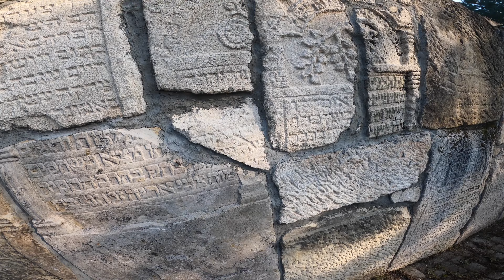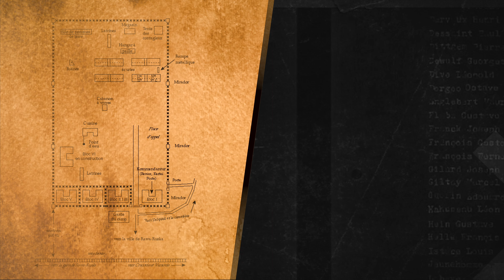Stalag 325/Шталаг 325. Нацистський табір смерті. Рава-Руська.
Веломандрівка до нацистського табору смерті Stalag-325. Як це було? Моторошне місце з моторошною історією. Після концтабору тут був 310 механізований полк, який був розформований в 2003 році.

Локація Stalag 325:
50°13'32.1"N    23°37'48.5"E
Локація Французького Кладовища:
50°13'02.0"N 23°37'37.5"E
Локація Радянського Кладовища:
50°12'48.1"N 23°38'02.1"E

Музика:
Apocryphos, Kammarheit, Atrium Carceri - Ones Atop the Unknown
Ajna - Dry Creek
Ajna - Cold Black Currents